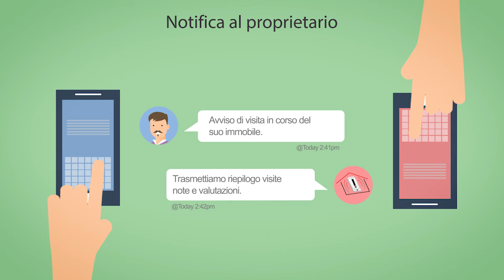Real Alert Estate: la prima "Suite immobiliare" interattiva per gli agenti!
Realalertestate
 Sei un agente immobiliare?
Cerchi un'app che ti faccia risparmiare tempo e che ti permetta di gestire immobili, affitti, appuntamenti e contatti?

Scopri Real Alert Estate: la prima "Suite immobiliare" interattiva per gli agenti!